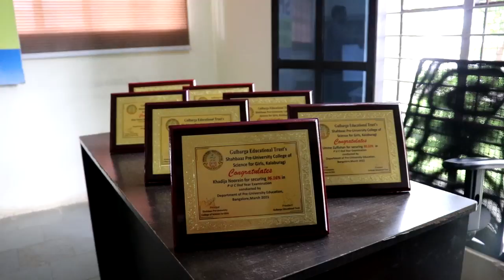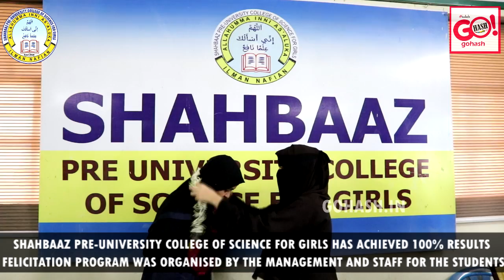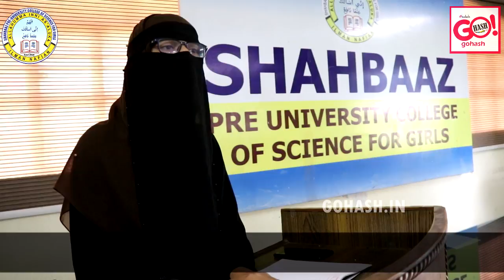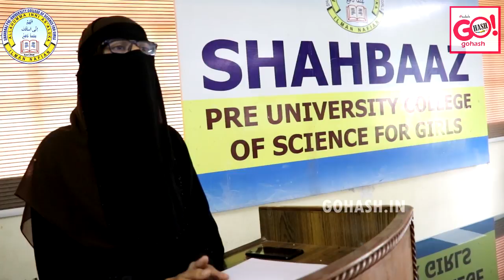SHAHBAAZ PRE-UNIVERSITY COLLEGE OF SCIENCE FOR GIRLS HAS ACHIEVED 100% RESULTS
Shahbaaz Pre-University College of Science for Girls has achieved 100% results in PU IInd Year.

Felicitation program was organised by the management and staff for the students who have achieved outstanding results!

Toppers

Khadeeja Nooreen  96.16%.  Umme Zufishan        90.33%
Saniya Misba            86.93%
Firdous Fatima.        85.66%
Aliya Fatima             84%

Congratulations to all the students!

Shahbaaz Pre-University College of Science for Girls

Azeem Place, Nehru Gunj Area,Kalaburagi-585104